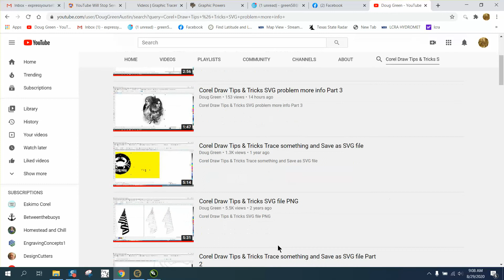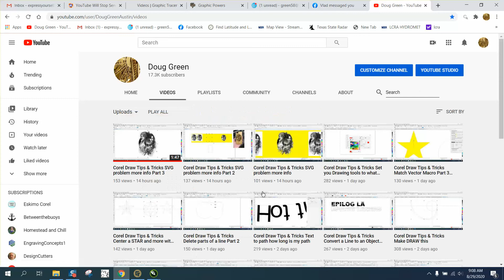Corel Draw Tips & Tricks FIND other videos with the same info and more